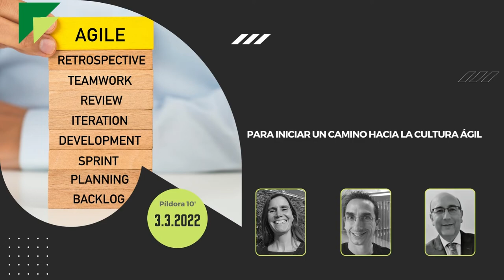Rompiendo Mitos Agile - 5 - TalentUp! & MobilizaAcademy - "¿Agile es igual a velocidad?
Píldoras de 10min de la mano de Pio Puig, Susanna Miquel y Jorge Sanchez, en las que tratamos de desmitificar aspectos sobre Agile con la intención de ayudarnos a construir una Cultura Ágil.

En esta píldora hablaremos sobre los Equipos Autoorganizados y el Mito: "Agile es igual a velocidad".

Capítulos:
0:00 Agile ¿es igual a velovidad?
0:30 ¿No es cierto que agile sea velocidad de entrega?
2:08 ¿Un formato waterfall no sería valido?
5:22 Un framework ágil ¿me asegura que vayamos en la dirección correcta?
7:58 ¿Cómo evitar que la velocidad se malinterprete como el objetivo de agile?
11:14 Conclusiones
11:35 Despedida y cierre.